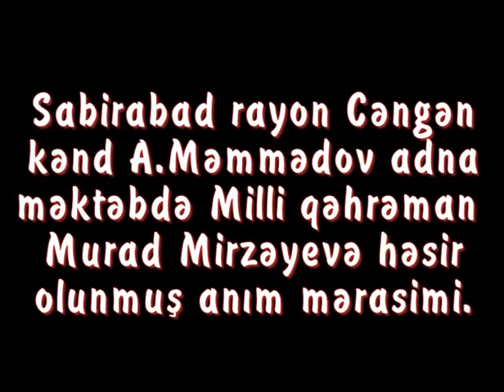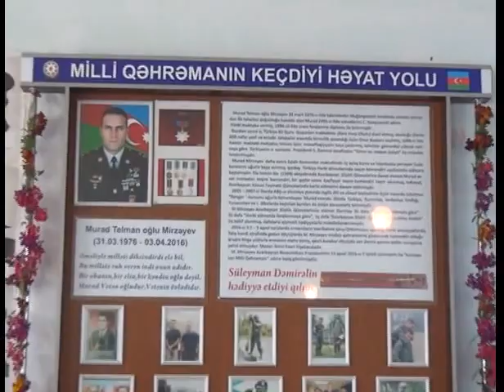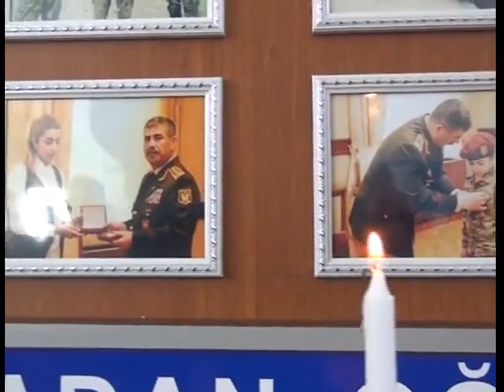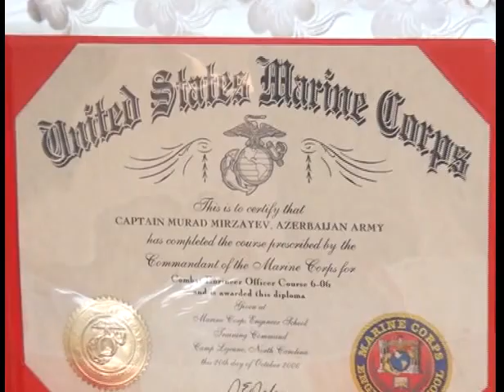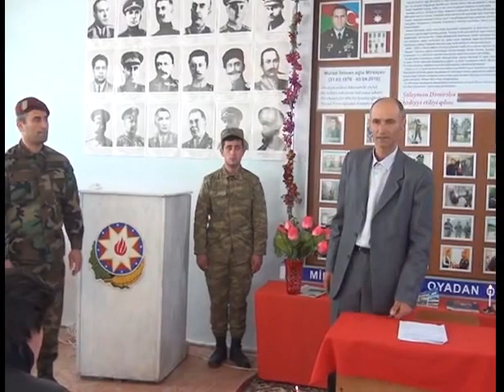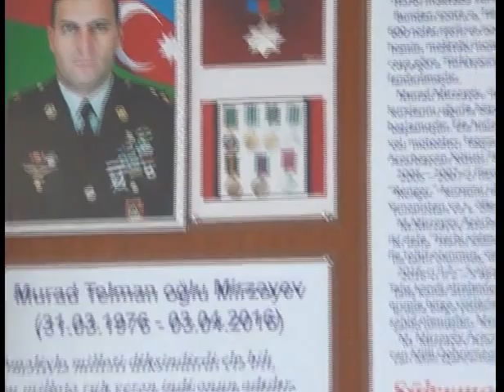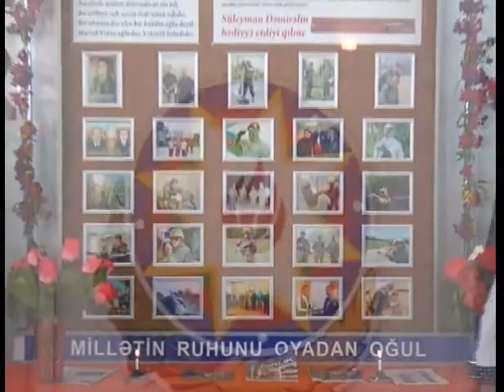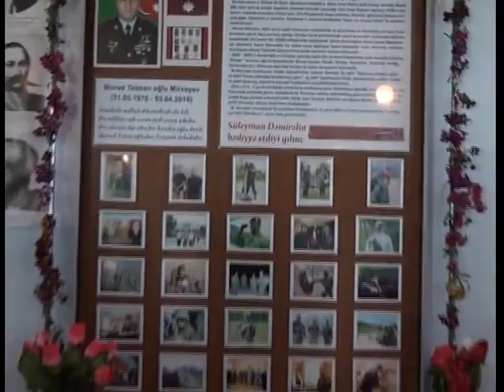Murad Mirzeyev Cengen kend tam orta mekteb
MİLLİ QƏHRƏMAN MURAD TELMAN OĞLU MİRZƏYEVƏ  HƏSR OLUNMUŞ ANIM  TƏDBİRİ.  Tədbir A. Məmmədov adına Cəngən kənd tam orta məktəbdə keçirilmişdir